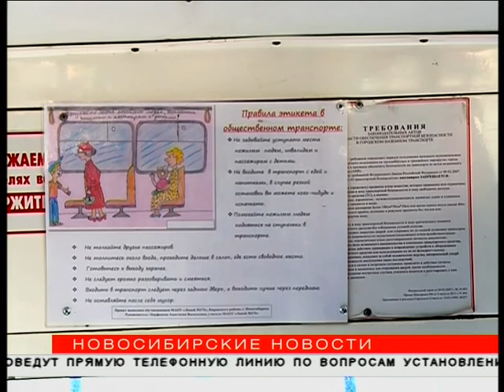Креативные дети расклеили плакаты-комиксы в троллейбусе №24